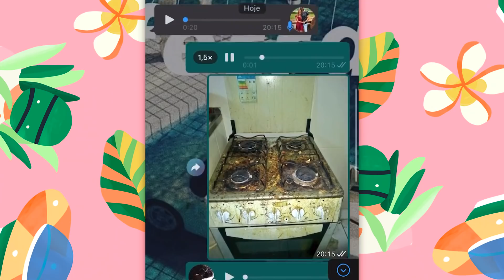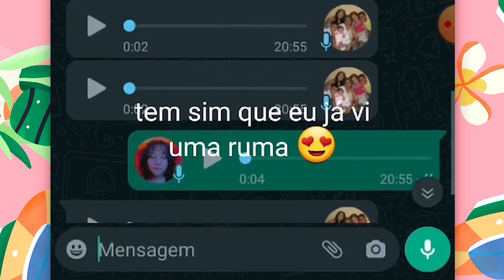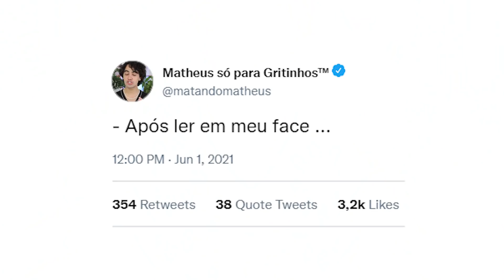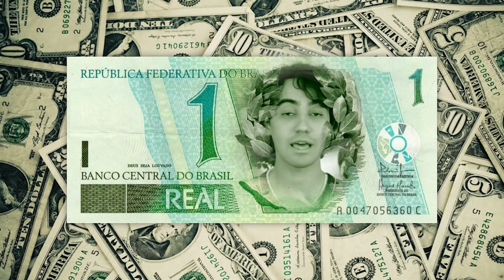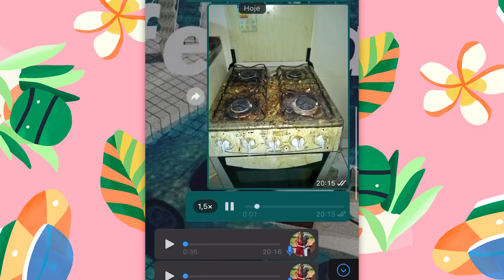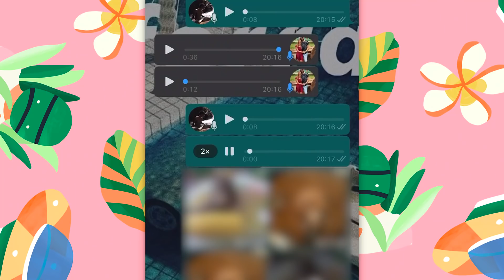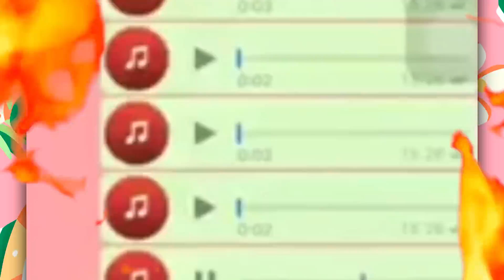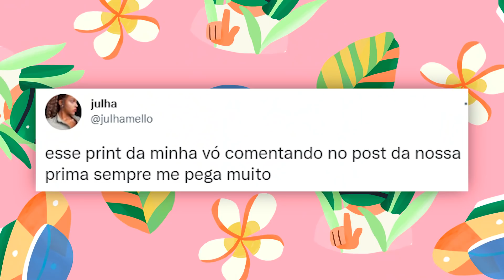AS VOVÓS MAIS SEM VERGONHA DA INTERNET (quando crescer vou ser igual)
- Quem é que falou pra você que eu já fumei? Que mentira, KKKKK *coff* *falta de ar* *coff*

Se tem um público que nós amamos aqui, na Matando Matheus a Grito S/A, esse público é o da terceira idade! Os vovôs e as vovós não alegram só as nossas famílias, mas o Brasil como um todo.

Então chegou a hora de ver alguns velhinhos que… Bem, digamos que eles não são parte da família tradicional brasileira (pra dizer o mínimo).

Esses são OS VOVÔS E VOVÓS MAIS SEM VERGONHA DA INTERNET 👵👴 Quando eu crescer vou ficar igual, KKKKK